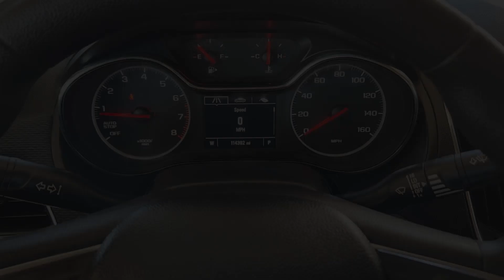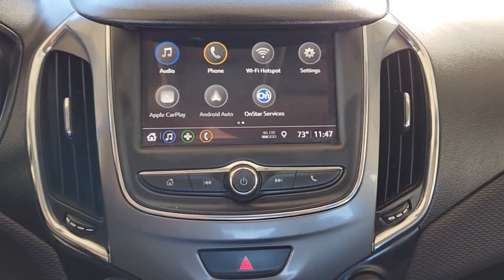2019 Chevrolet Cruze Houston, Bellaire, Missouri City, Fresno, Pearland 187787-1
Silver Ice Metallic Used 2019 Chevrolet Cruze LS available in 2277 S Loop West, Houston, Texas at Davis Chevrolet Houston. Servicing the Houston, Bellaire, Missouri City, Fresno, Pearland, TX area.

Clean CARFAX. Recent Arrival! CARFAX One-Owner. **CARFAX ONE OWNER** **CLEAN CARFAX** **LOCAL TRADE NOT A AUCTION BUY BACK** **KEYLESS ENTRY** **REMOTE START** **BACK UP CAMERA** AUCTION FREE NEW CAR TRADE-IN ACCIDENT FREE VEHICLE HISTORY REMOTE START BACK-UP CAMERA APPLE CAR PLAY SUPER CLEAN! PRICED BELOW MARKET! WE DELIVER! 100% ONLINE PURCHASE OPTION AVAILABLE! GARAGE KEPT. 28/38 City/Highway MPGSilver Ice Metallic 2019 Chevrolet Cruze LS FWD 6-Speed Automatic 1.4L 4-Cylinder Turbo DOHC CVVT28/38 City/Highway MPG